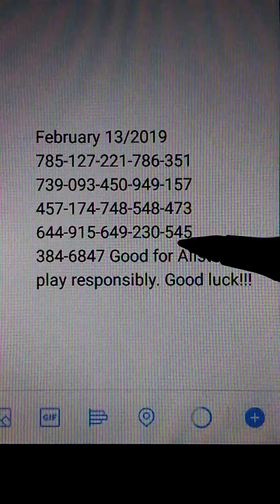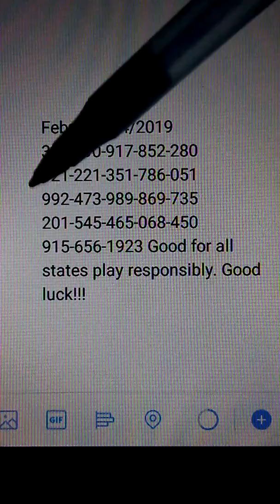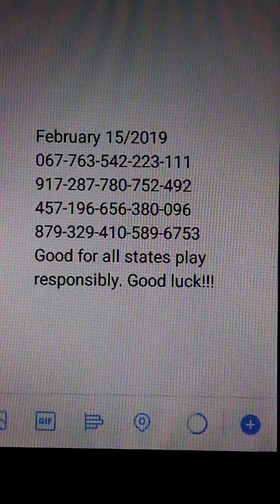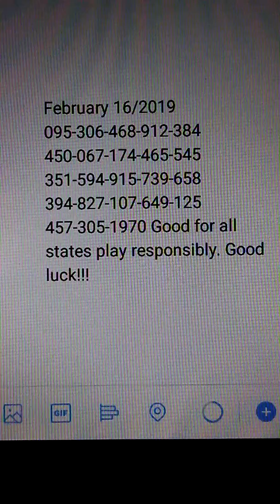(Daily predictions) pick 3&4 hot🔥🔥🔥 digits! February 2019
(Lottery numbers) you don't have to play all the numbers. for each day. play what you more comfortable with if you already have any other numbers in mind feel free to play those numbers! play responsibly good luck